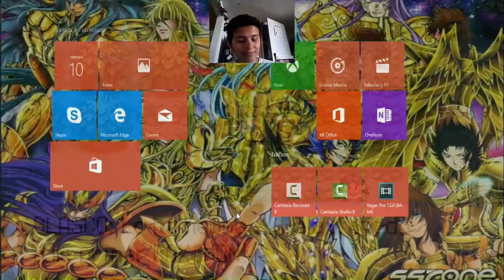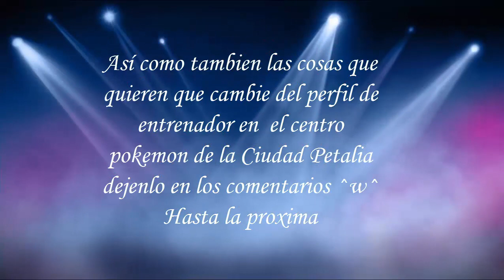Pokémon Edicion Zafiro Capítulo 2 Mi padre, lider de Gimansio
Hola que tal ya aquí otra vez ya esta el segundo capitulo de Pokémon edición Zafiro, puede que los vídeos sean un tanto aburridos ya que apenas estamos iniciando nuestra aventura pero aun así vienen mas cosas interesantes para que no dejen de verlo y seguir apoyando ^^
Recuerden pueden mencionar el nombre de los motes de los pokemones que ustedes quieran así como también pueden poner el pokemon al que quieren que se los ponga

también puedo modificar el perfil como entrenador pokemon pueden ustedes anotar en los comentarios cual les gustase que fuese el perfil final

ahí pueden recomendarme juegos para computadora ^^